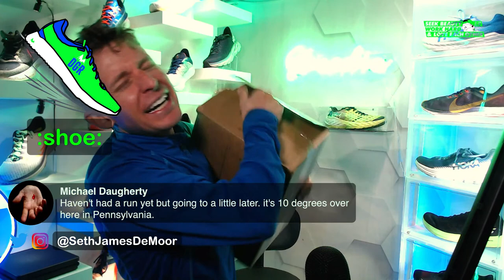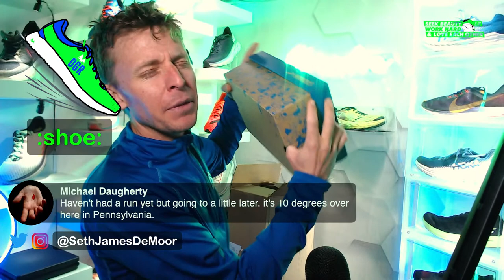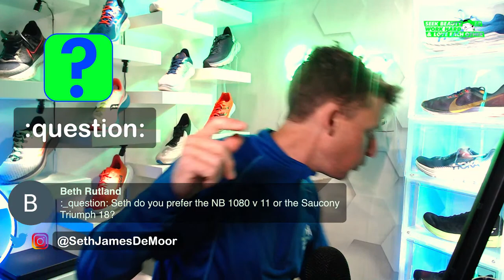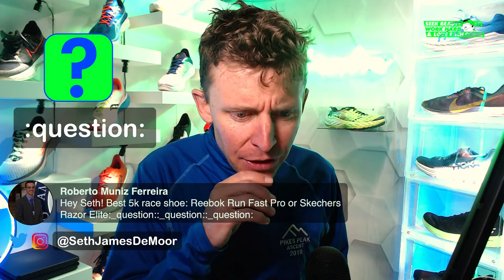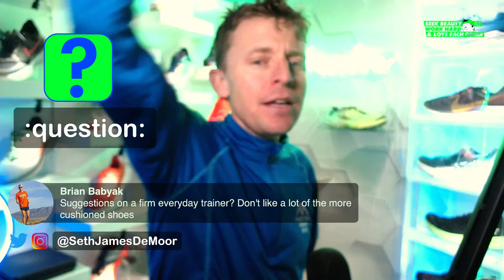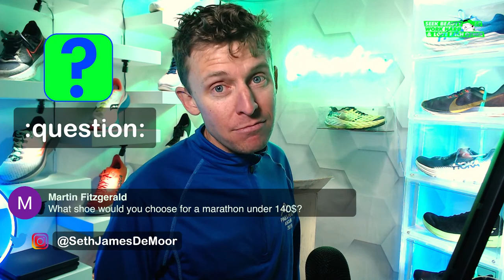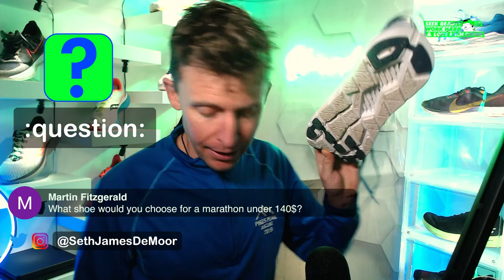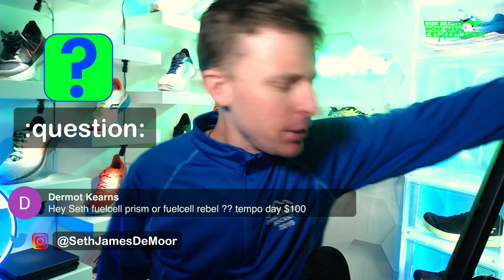🔴 Running Shoes Q&A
🔹 Top 3 Vlogs over the past 30 days based on viewer interest:
3. Plan Your 2021 with these 13 Different Run Types

🔹 EMOJI LIST:
:love:
:goo:
:question:
:qod:
:butter:
:win:
:run:
:injury:
:tea:
:beard:

(coming soon)

🔹 Next Races:
NAPLES HALF MARATHON JAN 17TH 2021

• Mailing Address:
USA

🔹 MUSIC
• Artlist

Seek Beauty
Work Hard &